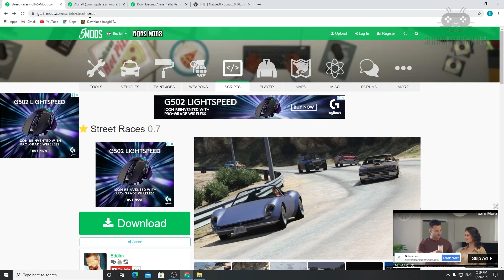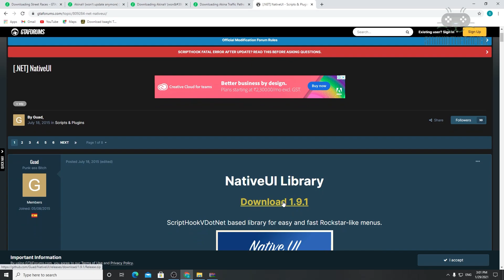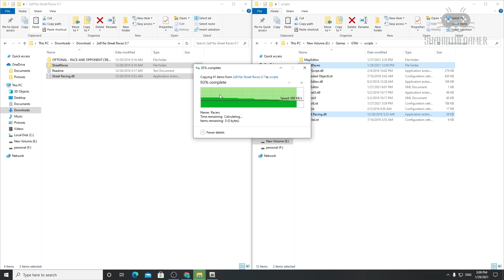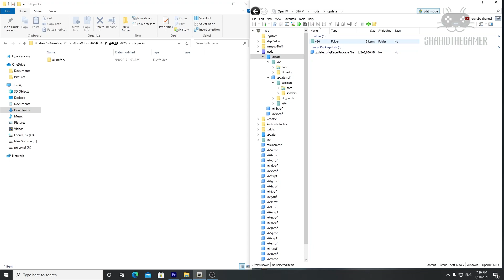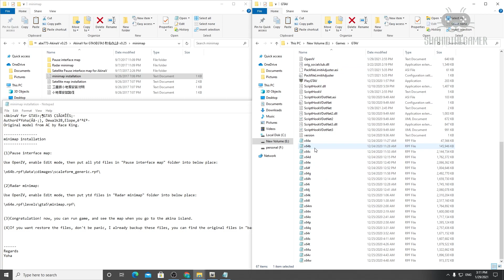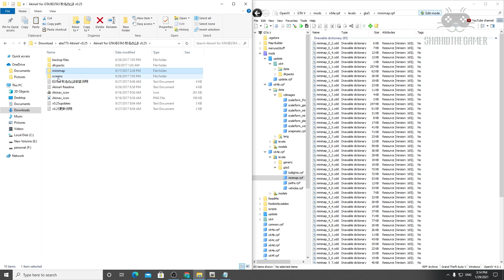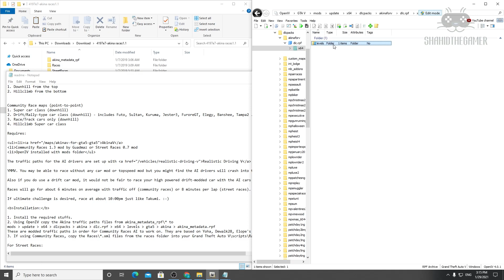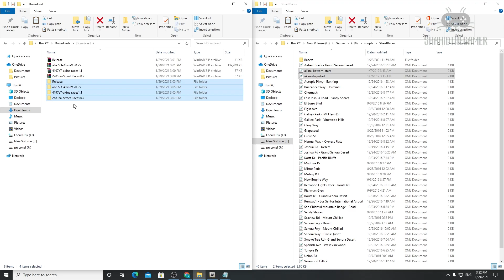Install Akina Map MOD & Akina Race MOD In GTA 5 | Techno Gamerz 113 MODS | By ShahidTheGamer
✔ Akina Traffic Paths and Races [community races | street races]

Gear Used :-

Mother Board
Hard Disk
M.2 SSD
Power Supply
Graphic Card

• Operating System: Windows 10.
• Processor: Intel Core i5-9400F @ 2.9 GHz.
• Memory: 16GB RAM. G.Skill Ripjaws
• Graphics: MSI Radeon RX 580 8GB.
• Hard Drive: 1TB (SSD) AMD 500GB M.2